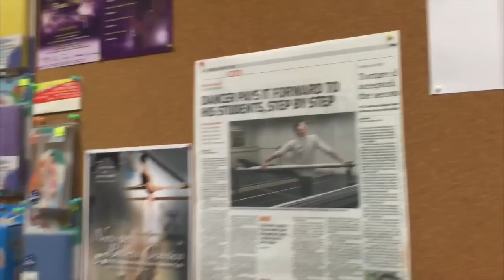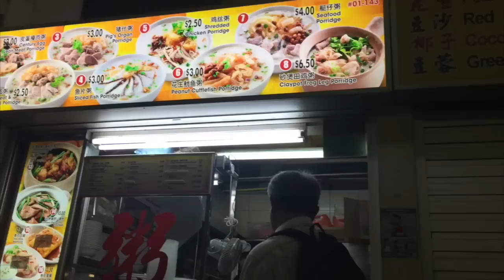Hong Kong to Singapore: Project Prima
Project Prima / Проъект Примa

Thank you to Yoe Mase for the music!

New Content for the Austin dance project: Farid Zarrinabadi

Rbth article

youtube description